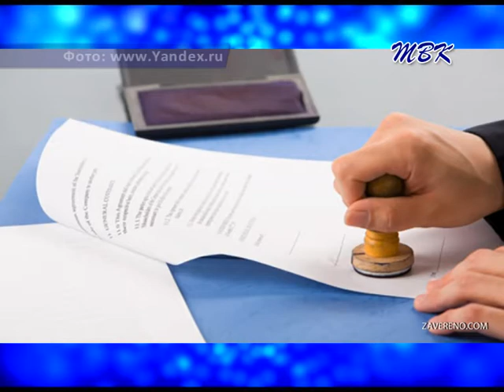Новый закон разрешил оформлять недвижимость у любого нотариуса в пределах региона